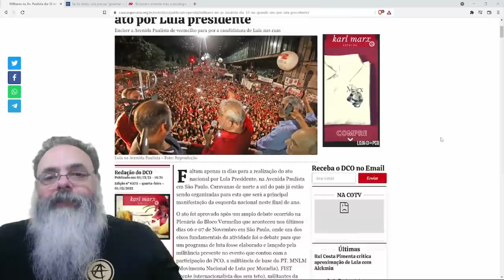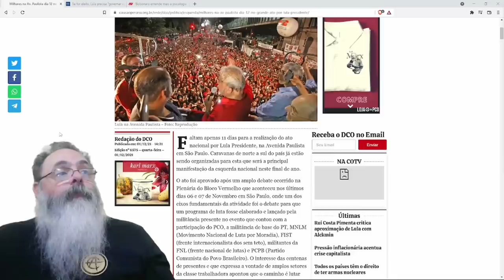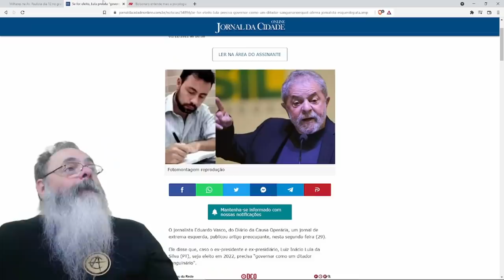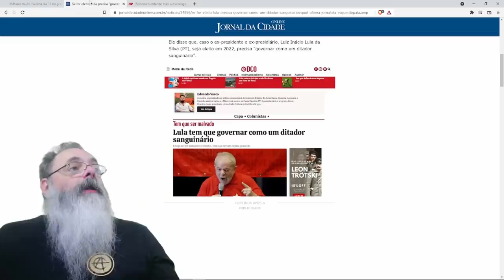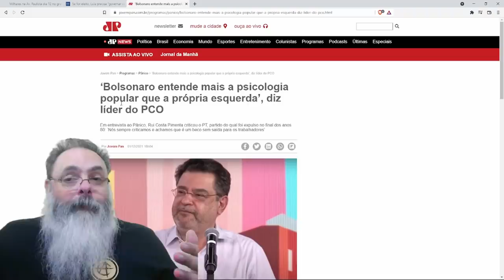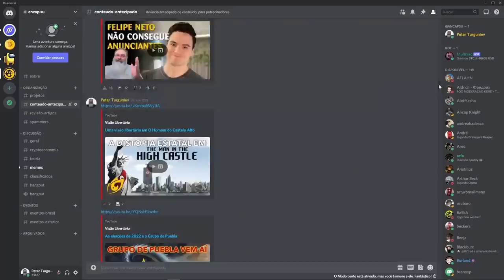Lula aproveita que ainda dá pra fraudar pesquisas para tentar juntar gente